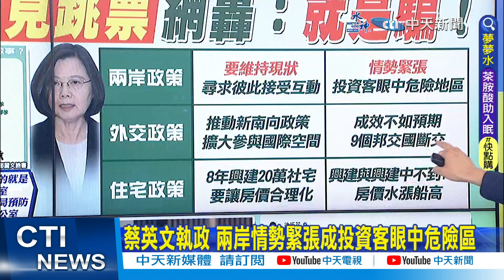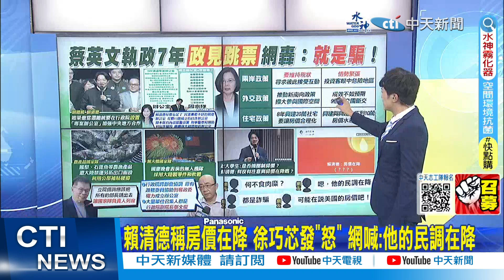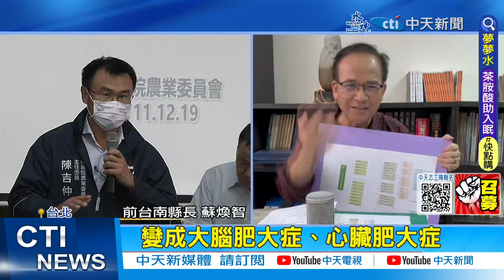【每日必看】蔡政府"海量國家隊"曝光! 堆積行政失能"政見大跳票"｜農委會升格農業部 蘇煥智批:根本大腦肥大症 20230517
00:00蔡政府海量國家隊曝光! 鄭麗文:民進黨最不缺辦公室
農委會升格農業部 蘇煥智批:根本大腦肥大症